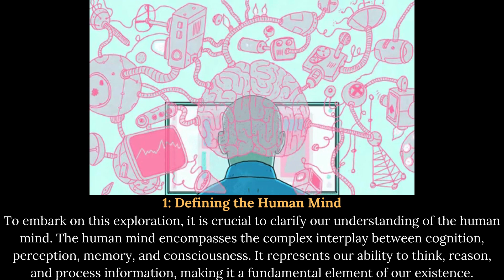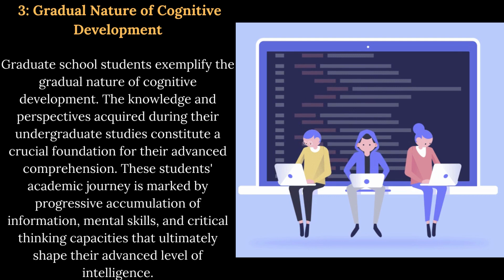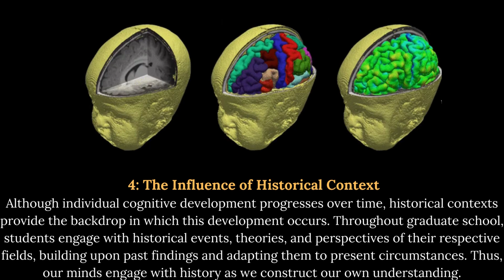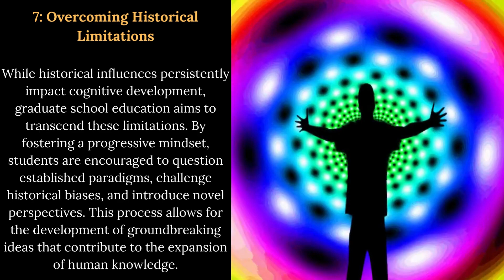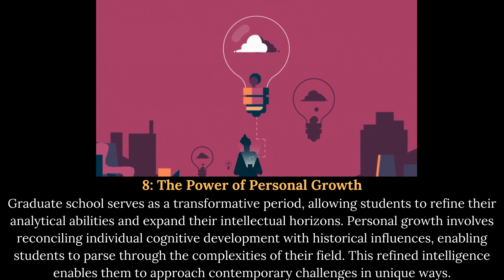The Human Mind Has No History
Introducing "The Human Mind Has No History" – a thought-provoking masterpiece that dives into the depths of the human psyche. This profound exploration dissects the concept of history in relation to our minds, unraveling the notion that the human mind is untethered from the bounds of time.

To know about Insurance:
quantum,
quantum processor,
quantum computation,
quantum physics,
quantum mechanics,
quantum entanglement,
quantumai,
quantum no,
anton zeilinger,
ion q,
bra ket,
john clauser,
qft,
qiskit,
quantum technologies,
david bohm,
nyse ionq,
introduction to quantum mechanics,
introduction to quantum physics,
ibm quantum,
quantum cascade laser,
quantum energy,
quantum consciousness
quantum physics for beginners,
quantum biology
bloch sphere,
john f clauser,
quantum physics and spirituality
quantum field
quantum mechanics for beginners
quantum communications
quantum world
ibm q
griffiths quantum mechanics
quantum machines
lectures on quantum mechanics
psiquantum
quantum physics for dummies
quantum states
quantum mechanics for dummies
quantum physics hc verma
quantum physics and consciousness
quantum physics consciousness
photon entanglement
quantum laboratory
hc verma quantum mechanics
quantum mechanics and consciousness
quantum companies
quantum pc
quantum circuits
roger penrose consciousness
quantum of energy
quantum physics and god
einstein bohr
xanadu quantum
coldquanta
john preskill
quantum properties
quantum mind
quantum mechanics the theoretical minimum
modern quantum mechanics
principles of quantum mechanics
quantum light
ibm osprey
quantum bits
the principles of quantum mechanics
jj sakurai modern quantum mechanics
sakurai modern quantum mechanics
susskind theoretical minimum
something deeply hidden
quantum concepts
azure quantum
bb84
sakurai quantum mechanics
quantum engine
quantum universe
Dream
Sceince
Universe
space
spacex
energy
information01